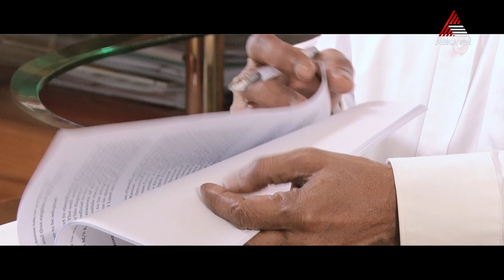25 Years of Asianet || Jyothy Laboratories || Wishes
25 Years of Asianet || Jyothy Laboratories || Wishes || Asianet